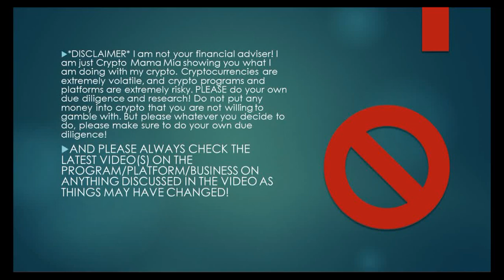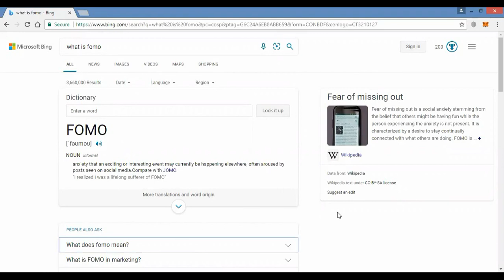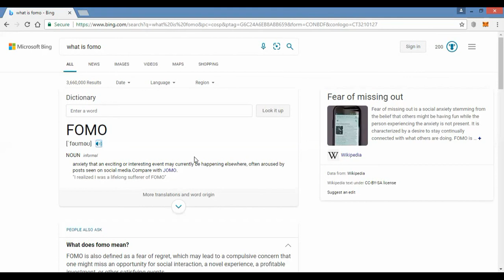Crypto 101-What Is FOMO??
I do get a referral fee when you use any of my links.

In this video I talk about what Fomo is, and how it might affect you if you are in the crypto market..
Plus special guest appearance by @Bitcoin Jones, stay to the end to see..

BTC: 1HaPJmhUn4FM446yqZn6QUbRhd5ksw8EaU

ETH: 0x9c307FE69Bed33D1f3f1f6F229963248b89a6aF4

LTC: LWXdCgQ8cNfA3msettu5hjSQtKoRBFtRpG